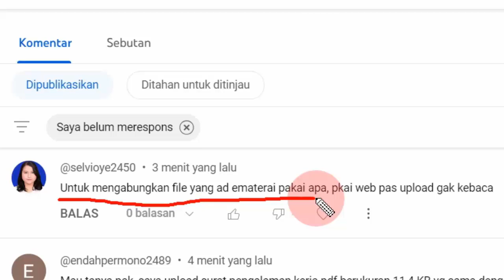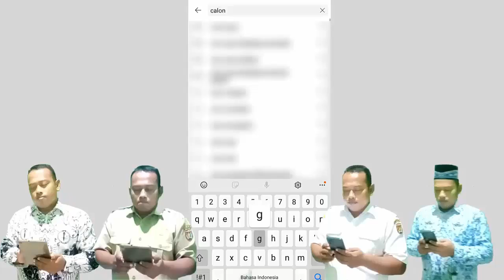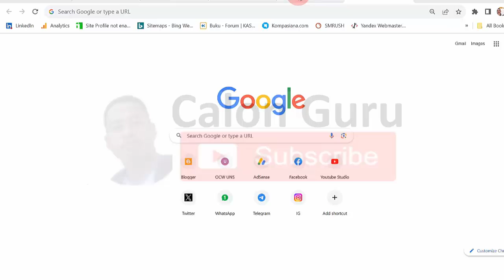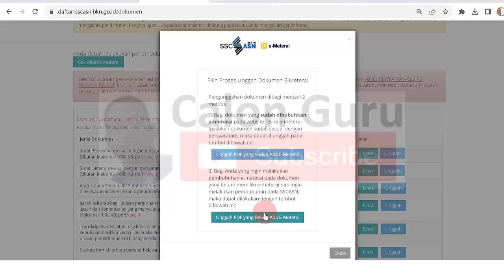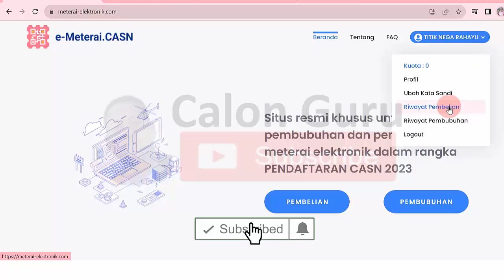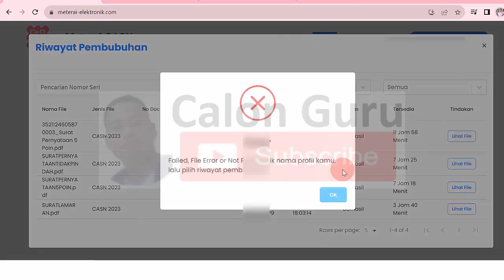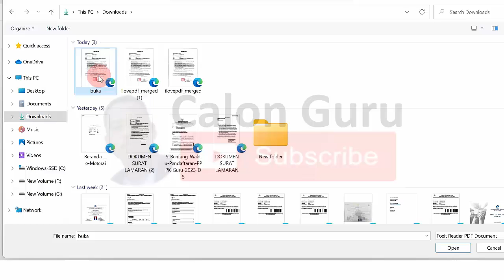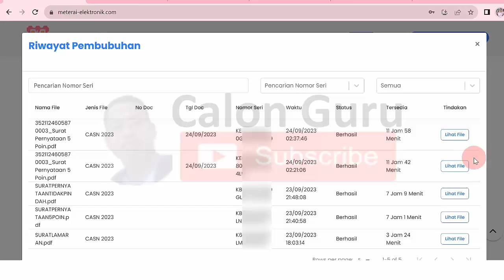Cara Pembubuhan E-Materai pada Dua Lembar Dokumen dalam Satu File Pdf dengan Cara Gabung File Pdf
Cara Buat Akun E-Materai, Beli E-Materai, cara bayar e-meterai, Pembubuhan E-Materai dan Upload Berkas di SSCASN

Berikut Cara Pembubuhan E-Materai pada Dua Lembar Dokumen dalam Satu File Agar Bisa Diupload di SSCASN. Solusi gagal upload berkas pendaftaran CPNS 2023 karena file yang anda unggah tidak memiliki materai elektronik dan bagaimana cara gabung 2 file e materai menjadi 1 file. Berikut adalah Cara Pembubuhan E Materai pada Dua Lembar Dokumen dalam Satu File Agar Bisa Diupload di SSCASN 2023 menggunakan cara pembubuhan e meterai yang benar serta cara pembubuhan ulang e meterai bagi sobat Calon Guru yang masih bingung Bagaimana cara membubuhkan materai online, Apakah E materai harus ditandatangani, Apakah E-meterai bisa dipakai dua kali, Dimana letak materai yang benar serta cara pembubuhan e meterai pada 2 lembar atau cara pembubuhan e meterai pada dua lembar dalam penerapan Cara Pembubuhan E Materai Materai Elektronik pada Berkas Syarat Pendaftaran CASN 2023

Video Cara Menggunakan dan Membubuhkan E-Meterai ini tentu akan menjawab pertanyaan Bagaimana cara beli e materai, Langkah E materai, Bagaimana cara membeli meterai online dan E materai bisa beli dimana karena download materai 10.000 pdf tidak diperbolehkan. Selengkapnya untuk solusi tidak bisa upload berkas pendaftaran pppk 2023 karena berkas e-meterai tidak terbaca dan ada notifikasi di sscasn file yang anda unggah tidak memiliki materai elektronik. Selengkapnya untuk cara membeli e-meterai khususnya e-meterai peruri dan contoh e-meterai, cara bayar e-meterai dan meterai digital silakan simak video ini.